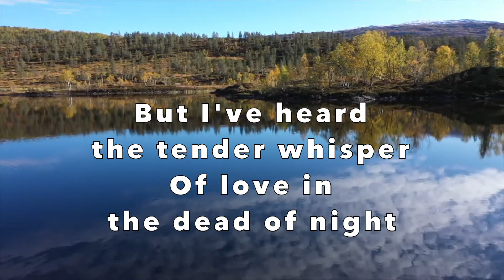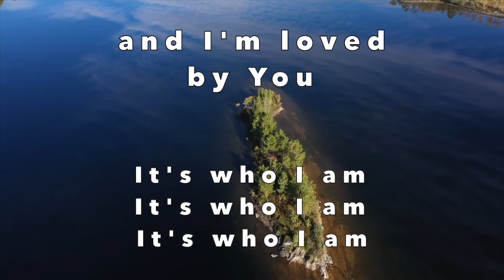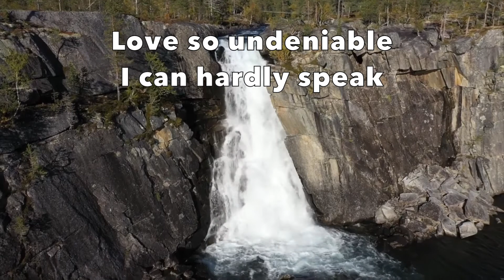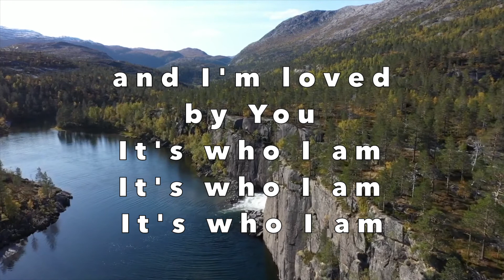GOOD GOOD FATHER | Chris Tomlin | Piano Cover | Instrumental with Lyrics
"Good Good Father", written by Pat Barrett and Tony Brown, and popularized by artists like Chris Tomlin, Casting Crowns and Big Daddy Weave, personalizes God's Goodness. Jesus came to reveal and lead us to The Father through His sacrifice. I hope you enjoy this version and arrangement of the song...

Don Salmon is a Canadian worship leader, musician, composer and arranger.